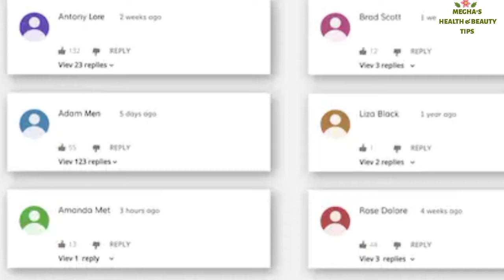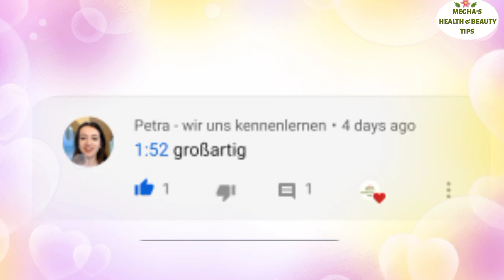মুসুর ডাল দিয়ে ত্বকে করে তুলুন উজ্জ্বল // lentils face pack to brighten the skin//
মুসুর ডাল দিয়ে ত্বকে করে তুলুন উজ্জ্বল // lentils face pack to brighten the skin//Megha's health and beauty tips //

I will Remove this videos with in One Day. Thank You.